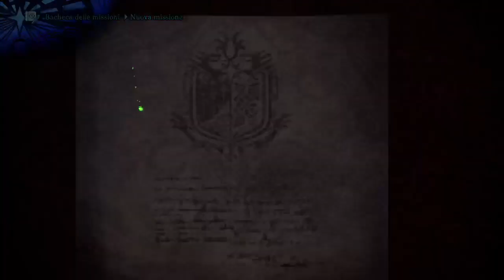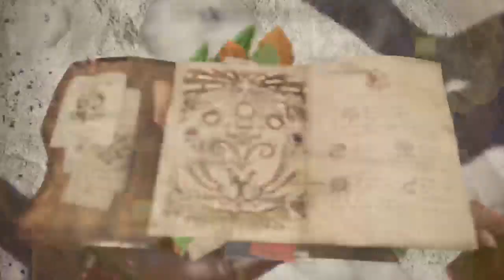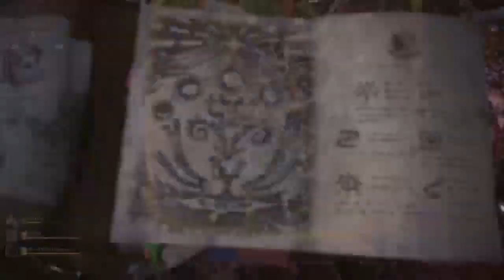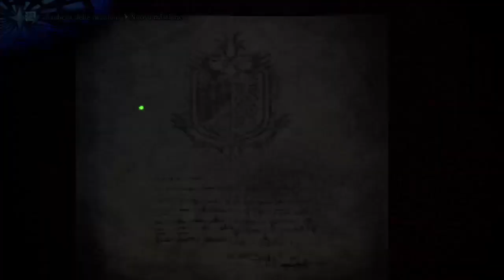Monster Hunter: World